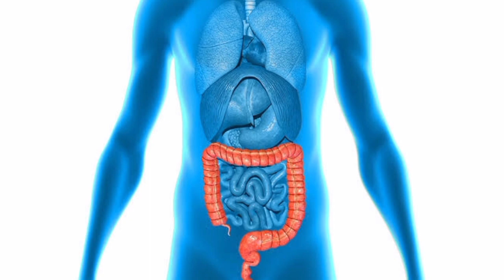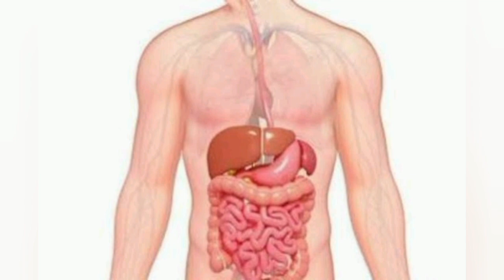फ्रिज का ठंडा पानी पीने के नुकसान | fridge ka thanda pani peene ke nuksan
fridge ka thanda pani peene se kaun si bimari hoti hai

thanda pani peene se gale mein kya hota hai
fridge ka pani peene ke panch nuksan
subah khali pet thanda pani peene ke nuksan
fridge ka pani peene ke fayde aur nuksan
fridge ka pani peene se kaun si bimari hoti hai
subah thanda pani peene ke fayde
normal pani peene de kya hota hai
thande pani se nahane ke nuksan
fridge ka thanda pani peene ke 10 nuksan
garmi mein thanda pani peene ke nuksan
garmi mein fridge ka thanda pani peene ke 10 nuksan
cold water side effects
cold water effects
chilled water side effects
Fridge water side effects
cold water
cold water peene ke fayde aur nuksan in Hindi
fridge ka thanda pani peene se sharir mein kya hoga
fridge ka thanda pani peene se hone wale nuksan
cold water
fridge ka thanda pani garmiyon mein peene ke nuksan

ठंडा पानी पीने के नुकसान, फ्रिज का ठंडा पानी पीने के नुकसान, फ्रिज का ठंडा पानी पीने के ये नुकसान जान, फ्रिज का पानी पीने के नुकसान, फ्र‍ि‍ज का पानी पीने के 5 नुकसान, फ्रिज का ठंडा पानी पीने के ये नुकसान जानकर, जाने फ्रिज का ठंडा पानी पीने से हमारे शरीर में क्या होता है, फ्रिज के पानी से क्या होता है, फ्रिज का पानी पीने से क्या होता है, फ्र‍ि‍ज का पानी पीने के 8 नुकसान, ज्यादा ठंडा पानी पीने के नुकसान, फ्रिज का ठंडा पानी पीने के ये नुकसान

ठंडा पानी पीने के नुकसान, फ्रिज का पानी पीने के नुकसान, ज्यादा ठंडा पानी पीने के नुकसान, खाली पेट ठंडा पानी पीने के नुकसान, फ्रिज का ठंडा पानी पीने के नुकसान, गर्मी में ठंडा पानी पीने के नुकसान, सर्दी में ठंडा पानी पीने के नुकसान, ठंडा पानी पीने के फायदे व नुकसान, फ्रिज का ठंडा पानी पीने के ये नुकसान जान, फ्रिज का ठंडा पानी पीने के ये नुकसान जानकर, गर्म पानी पीने के फायदे, नल का पानी पीने के नुकसान, फ्रिज पानी पीने के नुकसान, ठंडा पानी पीने के फायदे

ठंडा पानी पीने के नुकसान, फ्रिज का ठंडा पानी पीने के नुकसान, फ्रिज का पानी पीने के नुकसान, ठंडा पानी, ठंडा पानी पीने के फायदे, सुबह ठंडा पानी पीने के फायदे, ठंडा पानी क्यों नही पीना चाहिए, ज्यादा ठंडा पानी पीने के नुकसान, ठंडा पानी के नुकसान कर देंगे परेशान, खाली पेट ठंडा पानी पीने के नुकसान, ठंडा पानी पीने के नुक्सान, गर्मी में ठंडा पानी पीने के नुकसान, ठंडा पानी पीने के बहुत सारे नुकसान, ठंडा पानी पीने के फायदे व नुकसान, ठंडा पानी पीने के फायदे और नुकसान

फ्रिज का पानी पीने के नुकसान, फ्रिज के पानी से क्या होता है, खतरनाक है फ्रिज का पानी, क्या फ्रिज का पानी पीना चाहिए?, फ्रिज का पानी पीने से क्या होता है, amazing facts about फ्रिज का पानी, फ्रिज के पानी, फ्रिज का पानी kyon nahi peena chahiye, फ्रिज का पानी पीने वाले एक बार जरूर देखें, फ्रिज का ठंडा पानी पीने के ये नुकसान जानकर, बिना फ्रिज के पानी को ठंडा करने का आसान तरीका, ठंडा पानी क्यों नही पीना चाहिए, फ्रिज के अंदर पानी गिरता है, फ्रीज का पानी
पीने के नुकसान

गर्मियों में घड़े का पानी ठंडा क्यों हो जाता है, गर्मी में घड़े का पानी ठंडा क्यों रहता है, गर्मियों में ठंडा पानी पीने के फायदे, ठंडा पानी पीने के नुकसान, गर्मियों में ठंडा पानी पीने के ये 4 बड़े नुकसान, ठंडा पानी, गर्मियों में घड़े का पानी ठंडा क्यों होता है, गर्मियों में घड़े का पानी ठंडा क्यों रहता है, गर्मियों में घड़े का पानी ठंडा क्यों होता है? गर्मी में ठंडा पानी पीने के नुकसान

मटकी ठंडा रहेगा पानी, मटके का पानी ठंडा करने का आसान तरीका, ठंडा ठंडा पानी, कुंवे का ठंडा पानी, ठंडा पानी पीने के फायदे, सुबह ठंडा पानी पीने के फायदे, गर्मी में ठंडा पानी कैसे करे, खाली पेट ठंडा पानी पीने के फायदे, ठंडा पानी पीने के फायदे व नुकसान, फ्रिज का ठंडा पानी पीने के फायदे, खाली पेट ठंडा पानी पीने के नुकसान, ठंडा पानी पीने से मोटापा बढ़ता है, सुबह ठंडा पानी पीने से क्या होता है, गर्मी में ठंडा पानी पीने के नुकसान, गर्मी में ठंडा पानी पी सकते है या नहीं

ठंडा पानी पीने से क्या होता है, सुबह ठंडा पानी पीने से क्या होता है, ठंडा पानी पीने के नुकसान, ज्यादा ठंडा पानी पीने से क्या होता है, खाली पेट ठंडा पानी पीने से क्या होता है, सर्दी में ठंडा पानी पीने से क्या होता है, गरम पानी पीने से क्या होता है, गर्म पानी पीने से क्या होता है, फ्रिज का पानी पीने से क्या होता है, तुलसी का पानी पीने से क्या होता है, नॉर्मल पानी पीने से क्या होता है, मिश्री पानी पीने से क्या होता है, खाली पेट पानी पीने से क्या होता है, ठंडा पानी

ठंडा पानी पीने के नुकसान, ठंडा पानी पीने से क्या होता है, ठंडा पानी पीने के फायदे, पानी पीने का सही तरीका, ठंडा पानी, मटके का पानी ठंडा करने का आसान तरीका, फ्रिज का ठंडा पानी पीने के फायदे, ठंडा पानी पीने के लाभ, गर्म पानी पीने के फायदे, गुड़ का पानी बनाने का तरीका, सुबह ठंडा पानी पीने के फायदे, पानी से वजन कम करने का तरीका, फ्रीज का पानी पीने के फायदे, खाली पेट ठंडा पानी पीने के फायदे, ठंडा पानी पीने के फायदे व नुकसान, ज्यादा ठंडा पानी पीने के नुकसान

फ्रिज के अंदर पानी गिरता है, फ्रिज के पानी, खतरनाक है फ्रिज का पानी, फ्रिज में पानी कैसे आता है, फ्रिज का पानी पीने के नुकसान, फ्रिज के पानी से क्या होता है, बिना फ्रिज के पानी को ठंडा करे |, . फ्रिज में पानी आ रहा है क्या करें, फ्रिज में पानी ठंडा नहीं हो रहा है, बिना फ्रिज के पानी ठंडा कैसे करें, फ्रिज के अंदर पानी क्यों गिरता है, बिना फ्रिज के पानी को ठंडा कैसे करें, फ्रिज, फ्रिज में पानी गिरेगा तो क्या करें तो क्या, फ्रिज का ठंडा पानी पीने के ये नुकसान जानकर